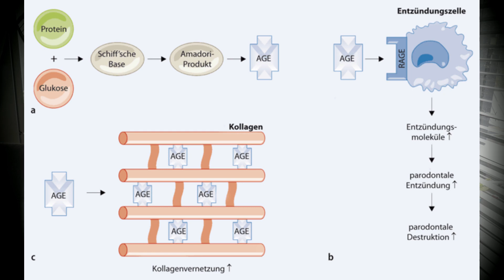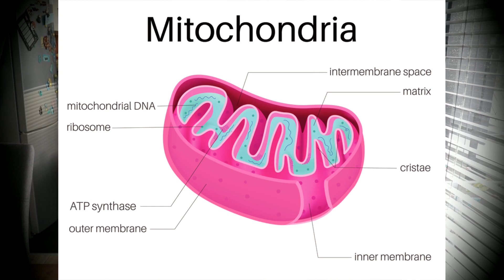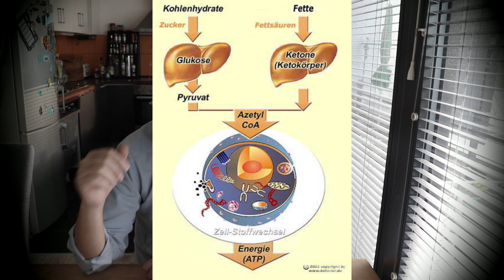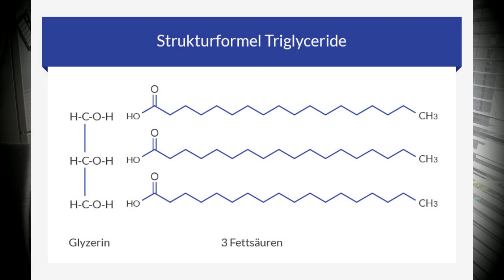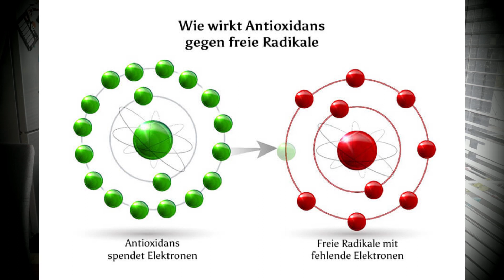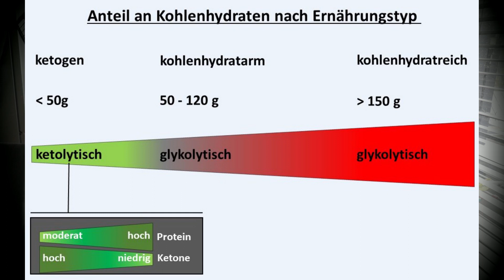Ketonkörper Supertreibstoff für dein Gehirn! Ketogenese Gluconeogense Glykation AGES Intervallfasten